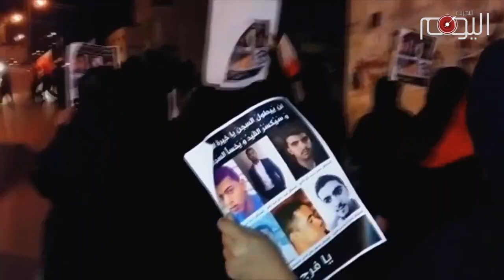تقرير متلفز: البحرانيون يحتجون على الأحكام التعسفية ويطالبون بكشف مصير الأسرى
يجذف الخليفي في بحر آسن لعله يصل إلى تحسين صورته، فكلما أعلن عن خلية هنا أو خلية هناك بغية حرف صورة الحراك الثوري في البحرين، سخر العالم من إعلامه، ولم يصدقه إلا بضع قليل من حاشيته، وفي الوقت الذي يصرف النظام الأموال الطائلة على إخراج مسرحياته، يواصل البحرانيون حراكهم بثبات، ومن هنا أغلق مواطنون شارع 77 التجاري، وهو شارع معروف بحيويته التجارية، احتجاجاً على الأحكام التعسفية وتأكيداً على إسقاط النظام، وسجل أهالي نويدرات وفاءً جديداً للشهداء عبر إغلاق أحد الشوارع، كما احتج أهالي العكر بطريقتهم، رفضاً لسياسة المداهمات اللاإنسانية.

وطاف محتجون في بلدة المصلى بشوارع البلدة في مسيرة تحت عنوان "على خطى الشهداء"، رددوا فيها شعارات الثورة، فيما ردد أهالي بوري بإسقاط النظام لتغلغل الفساد في القضاء وإصدار أحكام جنونية مسيسة مشفوعة بتهم كيدية.

وقام أهالي البلاد القديم بوقفة تضامن، طالبوا خلالها بكشف مصير مجموعة من الأسرى، وزار نشطاء الأسير المفرج عنه خليل المدهون في السهلة الشمالية، كما زار الأهالي في المرخ المفرج عنه السيد محمود هادي، واحتفى الأهالي بالإفراج عن أحمد زهير من بلدة عالي بعد قضاء عامين بالسجون الخليفية.